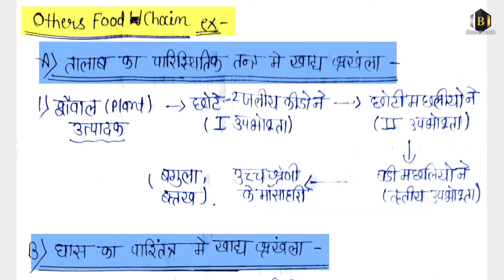food chain and food web।। खाद्य श्रृंखला तथा खाद्य जाल & Differences between Food Chain and Food Web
Daigrams Community meh available hei sabhi ke 👉 so ap cheak kar saktey hei screenshot le saktey hei😇